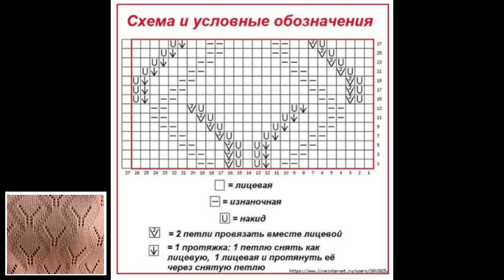Beautiful knitted jumper